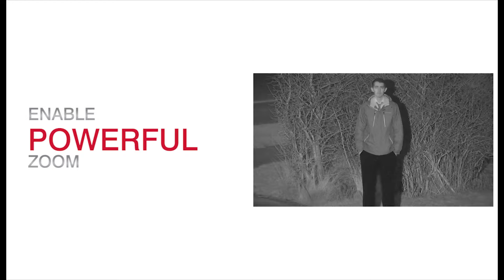Identifying in Low Light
A critical factor in achieving good recognition and identification from your video surveillance system at night is the quality of your illumination.

Even low light cameras which can produce a good scene overview in relatively low light conditions need dedicated surveillance lighting to identify a subject at night - especially when zooming in over long distances.

Watch this video to see how dedicated LED surveillance lighting will ensure you capture every detail even in the most challenging lighting conditions.